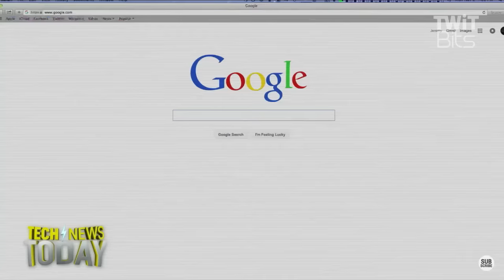To Meet a Revenge Porn Mogule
Kevin Roose of Fusion talks all about his trip to Ohio to meet with a man some people have called an "internet terrorist."